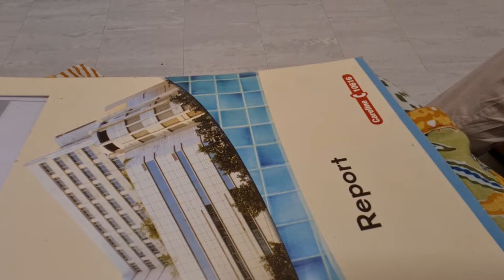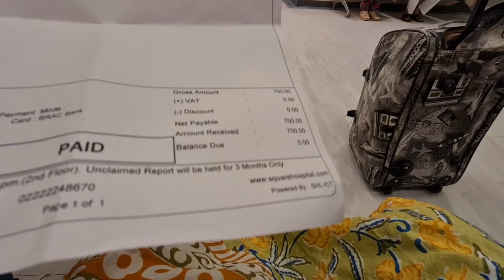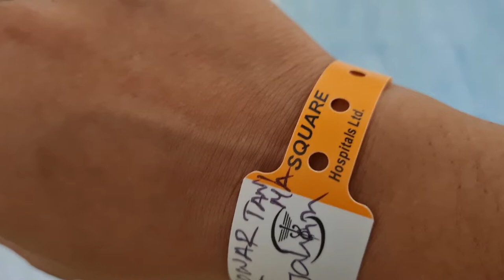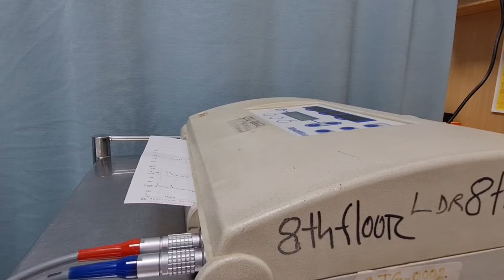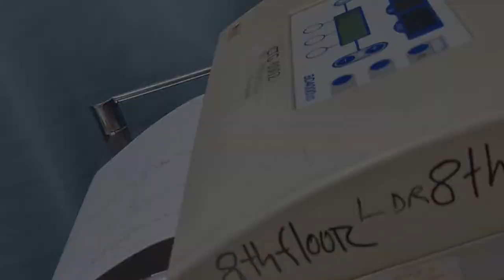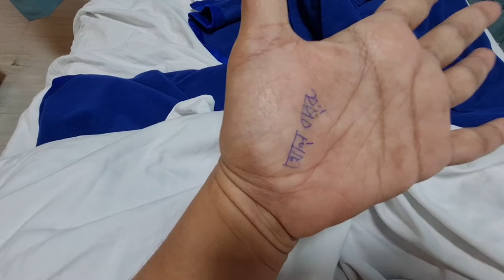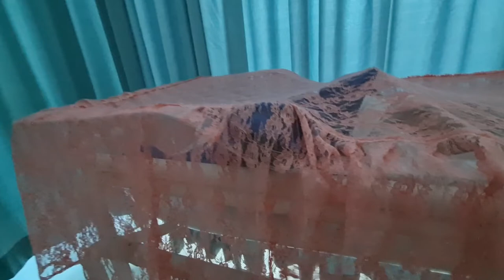স্কায়ার হসপিটাল এ আমার সিজার অভিজ্ঞতা|My c section experience at square hospital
c section
tasmins vlog
সিজার এর অভিজ্ঞতা
আমার দ্বিতীয় সিজার